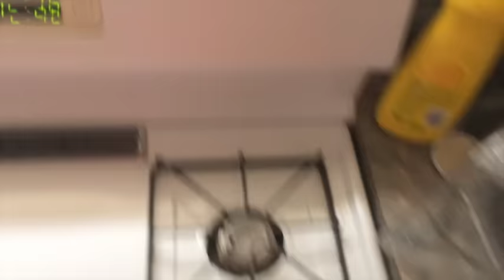What I eat in a day (Weekend)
I've gotten asked a few times to do a "What i eat in a day video" so here you go!! Enjoy. Hope you're carbing up :D